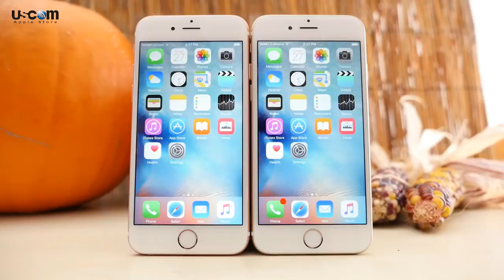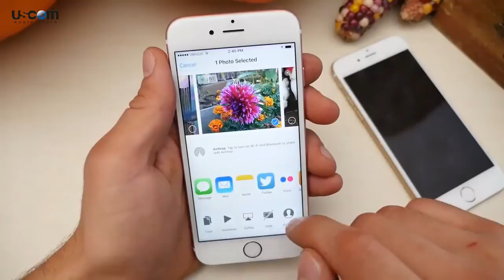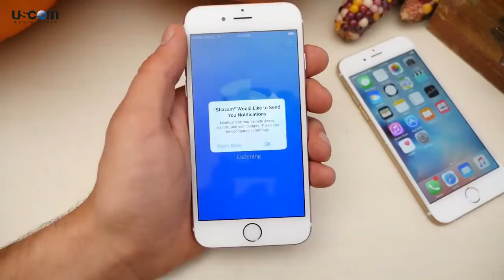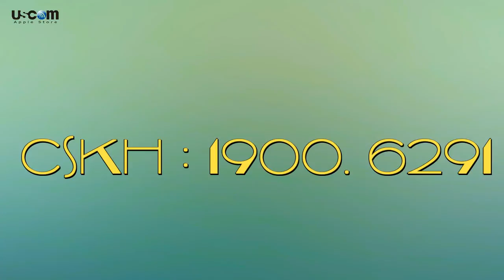Đánh giá nhanh iPhone 6s và 6s plus - USCOM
camera iPhone 6s,6s plus hay tính năng 3D Touch, tính năng live photo bạn đã biết hết chưa. hãy cũng theo dõi video này để biết thêm về những thiết kế mwois của bộ đôi siêu phẩm này nhé
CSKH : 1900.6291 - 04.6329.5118